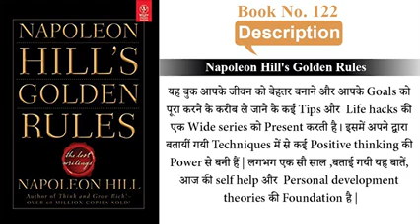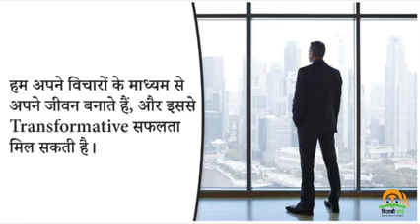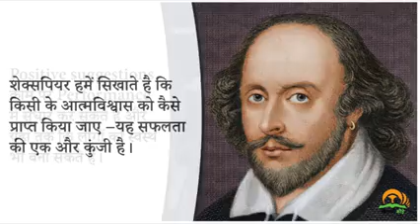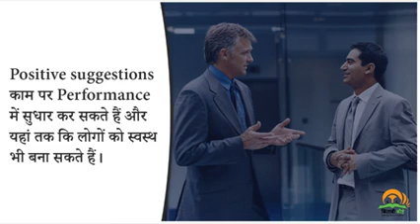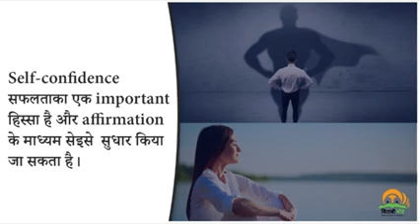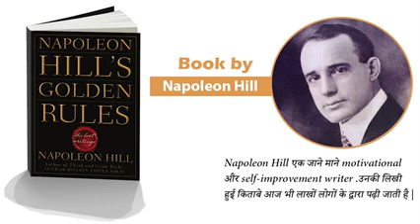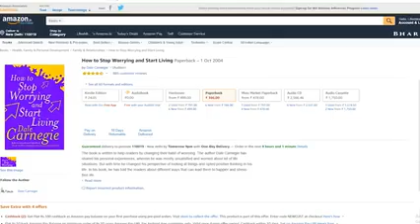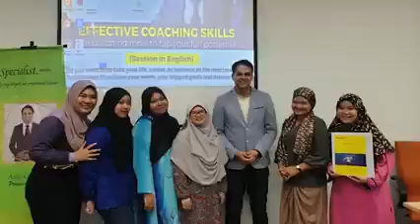Napolian hills golden rules..Book summary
Awesome book for achieve life success.